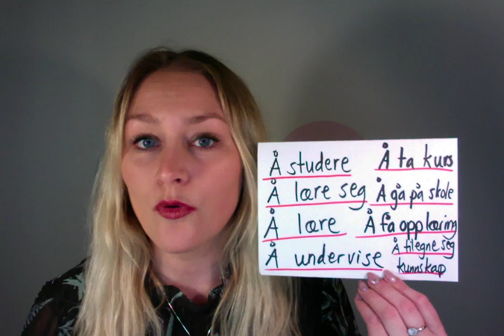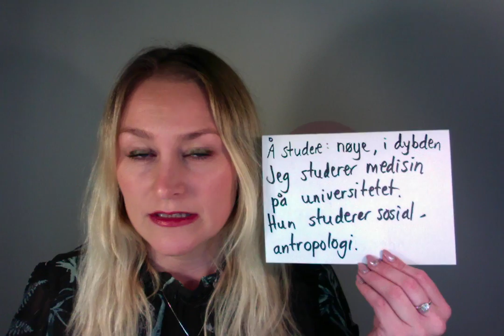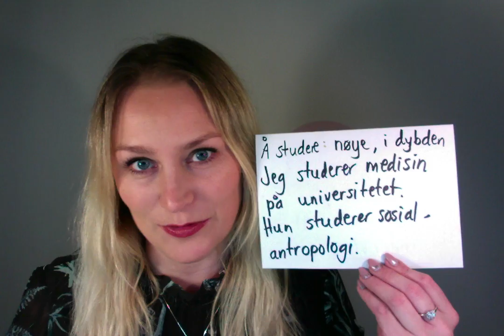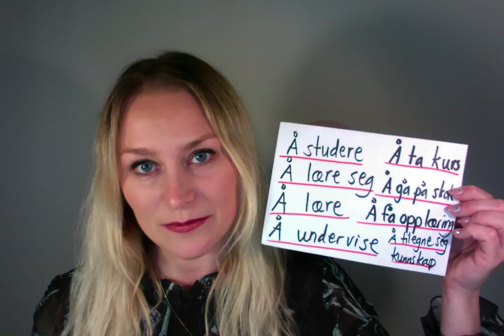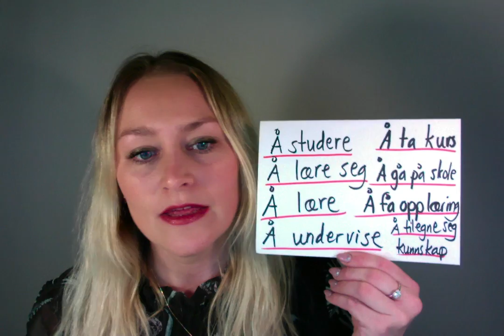Video 257: Verb om å lære / studere